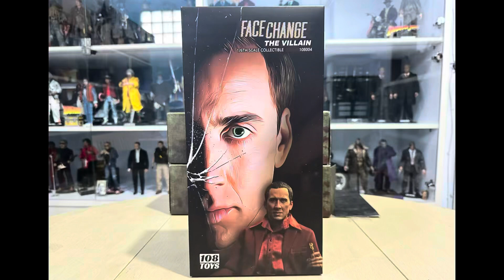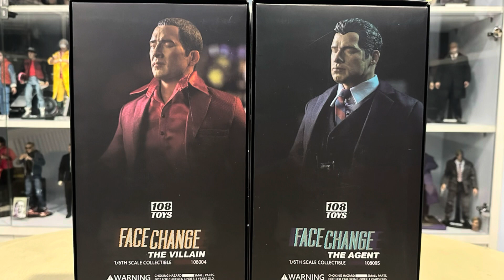108 toys 1/6 - Face Off Castor Troy Nicolas Cage